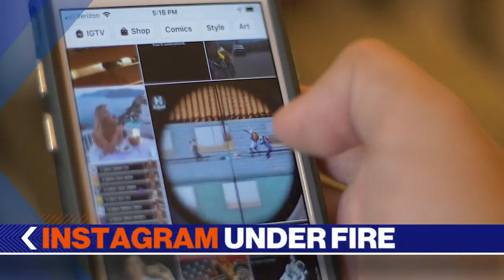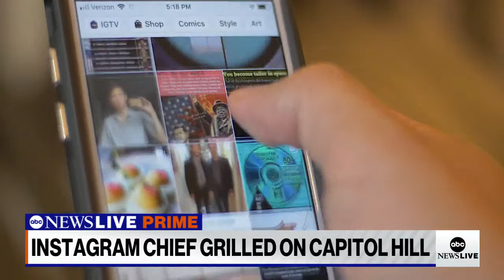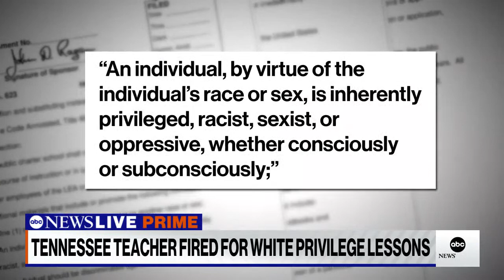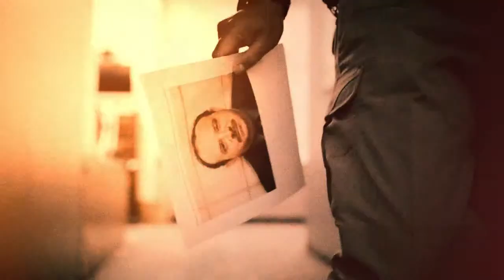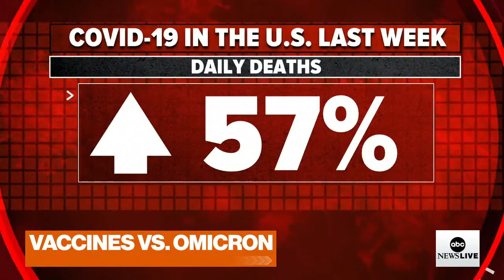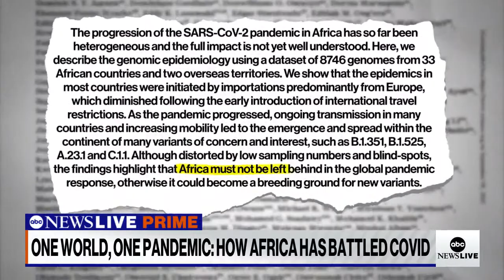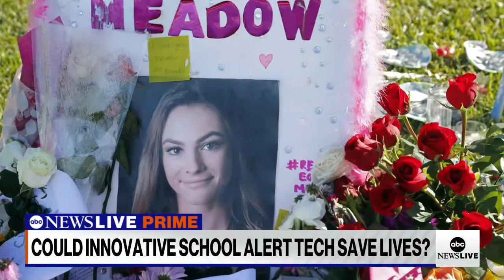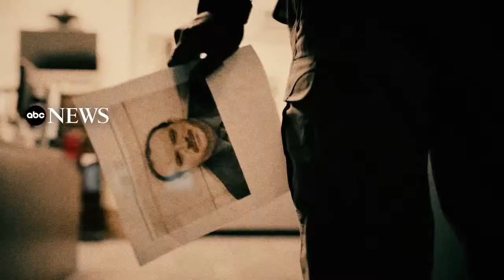ABC News Prime: Kim Potter trial begins; Tense Instagram hearing; Teacher fired over white privilege